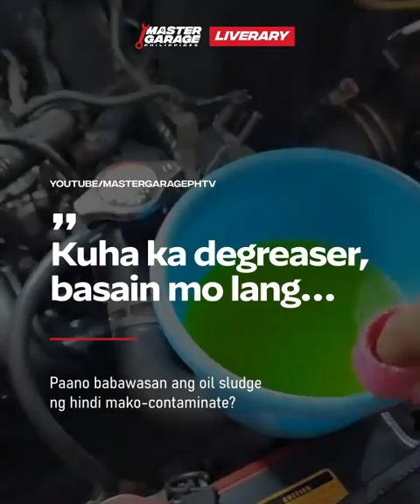IWAS TODAS TIPS: OIL SLUDGE | PART II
Tips at dapat gawin para mabawasan ang oil sludge ng hindi nako- contaminate...